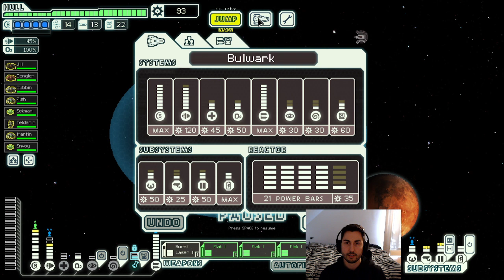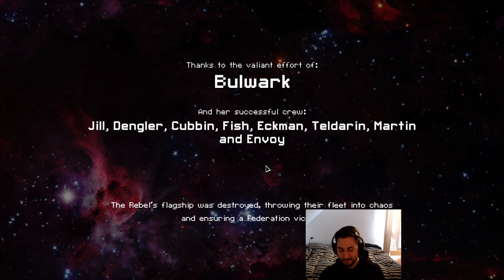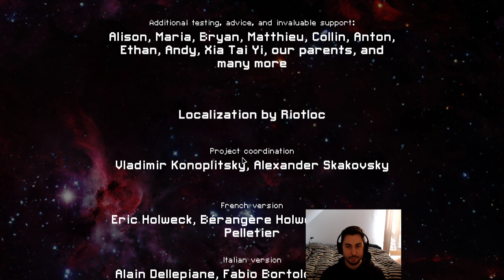Fresh FTL: Faster Than Light run | Rock Cruiser Type A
Playing a Rock A run whilst going in depth into some of the mechanics that are important in the game, as well as descision making throughout the run.